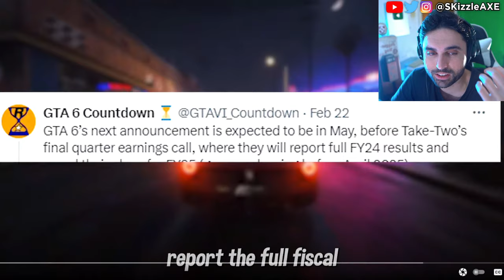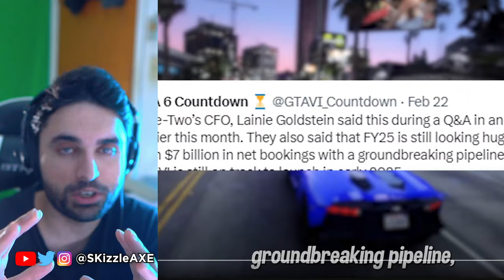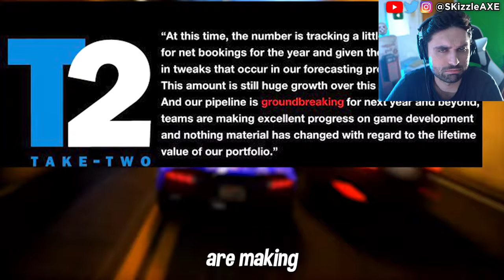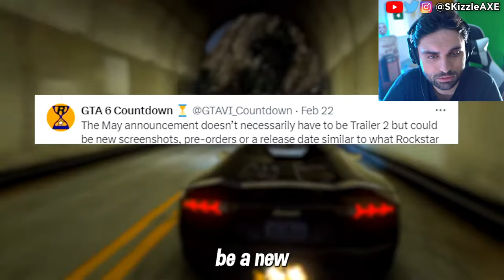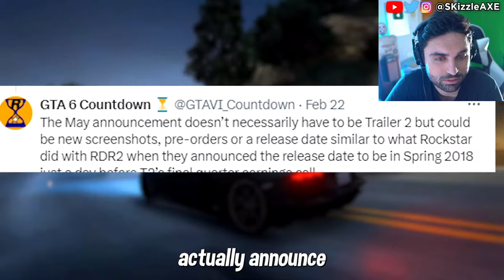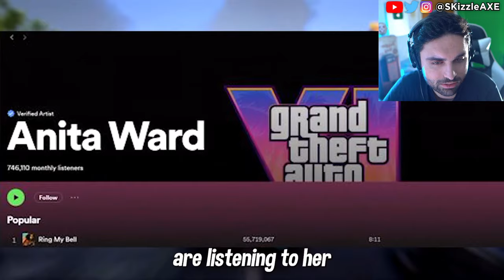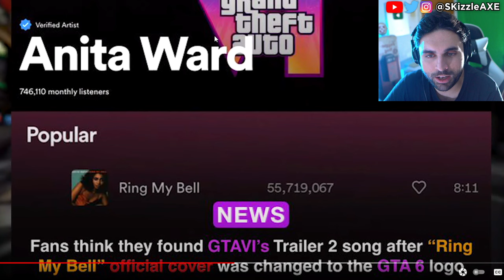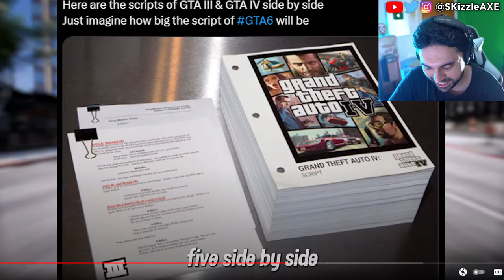GTA 6 Surprise Trailer looking AMAZING... 🤯 - (PS5 Pro, GTA 6 Gameplay Leaks, Map, Date, Xbox)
GTA 6 new info from Rockstar Games and we got leaks about PS5 Pro. GTA 6 Gameplay leaks, GTA 6 Map and When is GTA 6 coming out on PS5, Xbox & PC? We got GTA 6 release date time frame. We also previously covered news about Xbox games coming to PS5.